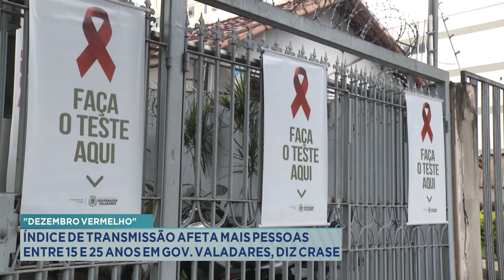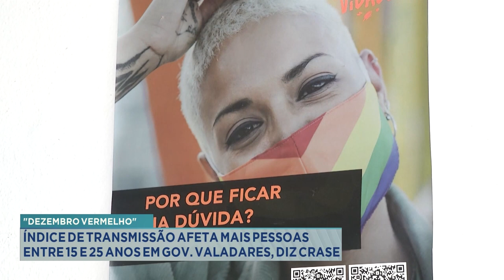Dezembro Vermelho: Índice de Transmissão afeta Pessoas entre 15 e 25 Anos em GV, diz Crase.